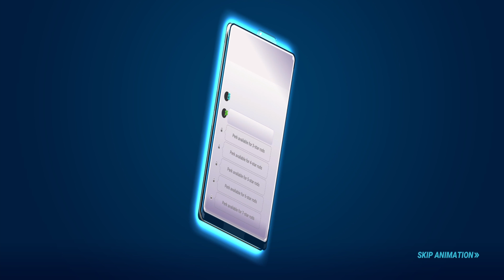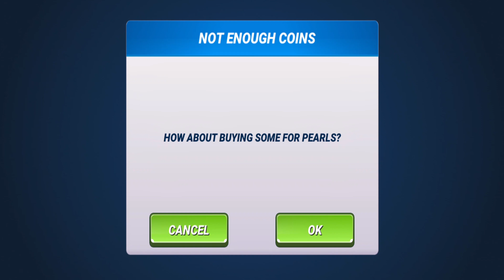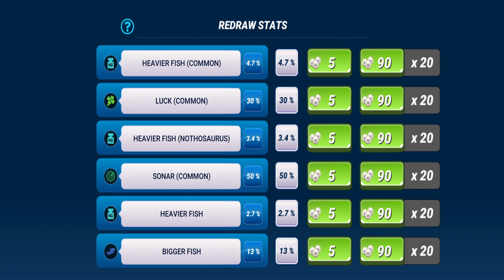Prehistoric Fishing Event - Fishing Clash Gameplay Ep149